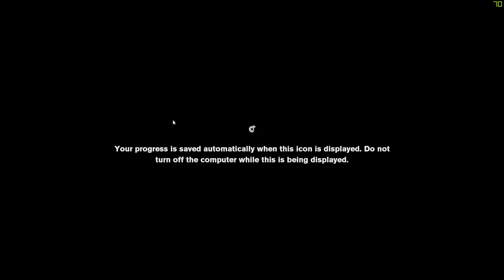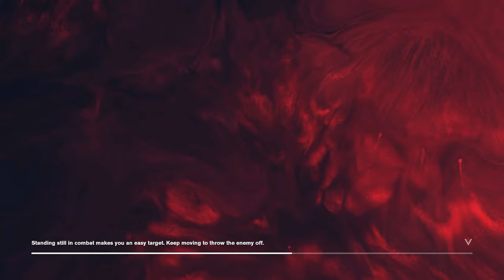Let's Play - Control Part 6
Control is an action-adventure video game developed by Remedy Entertainment and published by 505 Games. The game revolves around the Federal Bureau of Control (FBC), a secret U.S. government agency tasked with containing and studying phenomena that violate the laws of reality. As Jesse Faden (voiced by Courtney Hope), the Bureau's new Director, the player explores the Oldest House – the FBC's paranormal headquarters – and utilize powerful abilities in order to defeat a deadly enemy known as the Hiss, which has invaded and corrupted reality. Throughout the game, the player gains new abilities by finding Objects of Power, mundane objects like a rotary phone or a floppy disc imbued with energies from another dimension, that have been at the center of major paranormal events and since recovered by the FBC.